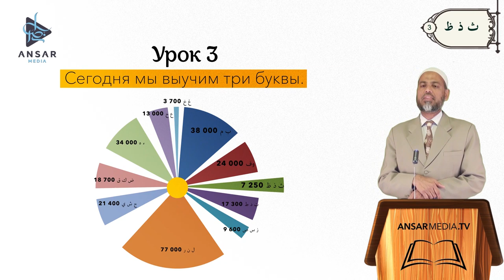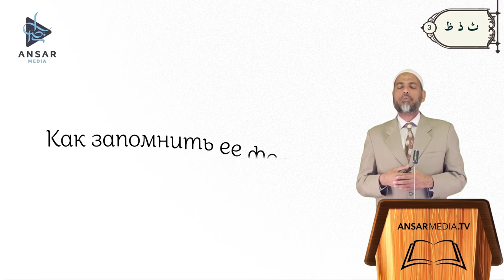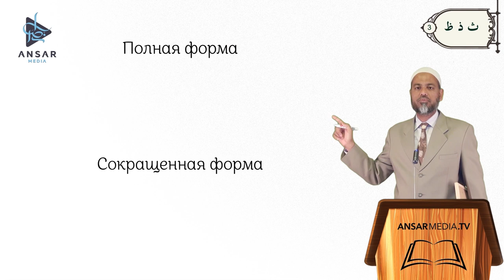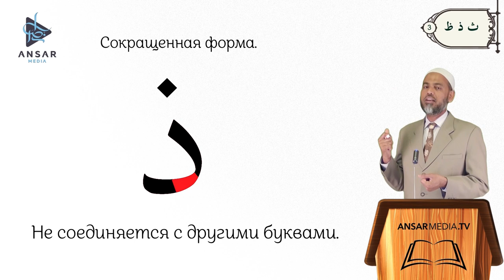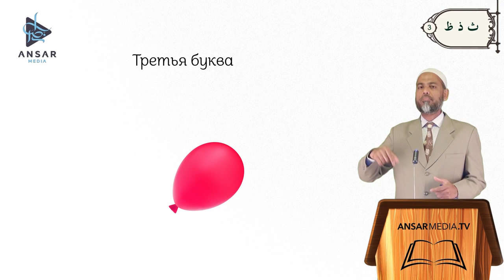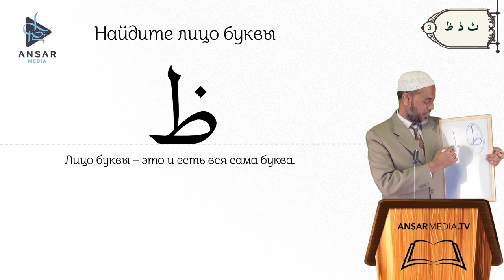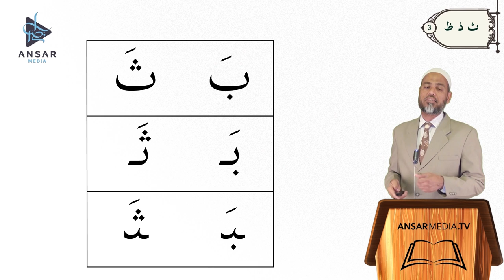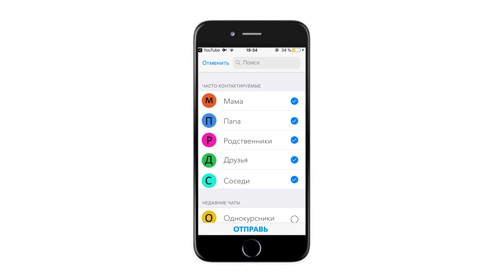АРАБСКИЙ - ЭТО ЛЕГКО! урок 3 | ﻅ (зо), ﺫ (за), ﺙ (са)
Это третий урок из цикла "Арабский - это легко!"
В этом уроке мы Выучим три буквы это  ﻅ ﺫ ﺙ
Д-р Абдулазиз Абдулрахим весьма в запоминающейся форме преподает арабский язык.
Урок будет нацелен на то что бы в ходе обучения были задействованы органы чувств, это:
Зрение
Слух
Язык
Таким образом арабский язык будет запоминаться на много эффективнее.
Да дарует Аллах вам помощь в изучении арабского языка, амин.